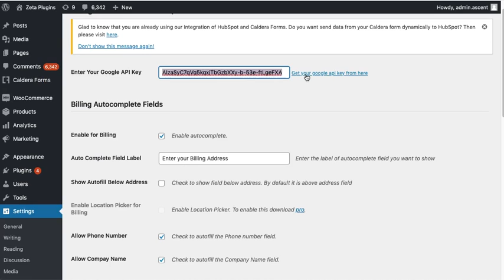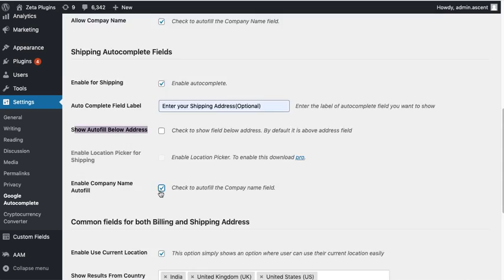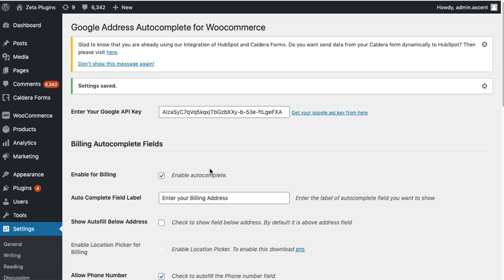How to setup Checkout Address AutoFill For WooCommerce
In this video tutorial, You will learn how to setup Checkout Address AutoFill For WooCommerce plugin. Please watch the video properly and follow all steps and you will understand how to set up the plugin correctly.

If you run an e-commerce store or any other website where you require users to enter their addresses, this plugin would be very useful. As it will save your customers' time by filling in their addresses automatically.

Also, Check our WP Paint / WP Paint Pro (WordPress Image Editor Plugin)

We have launched WP Paint on Product Hunt, Please share your feedback